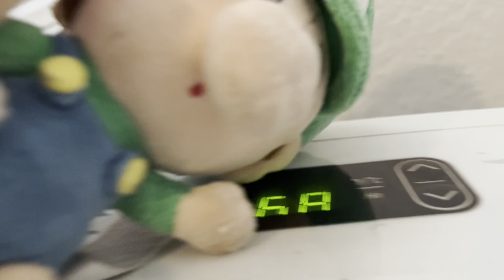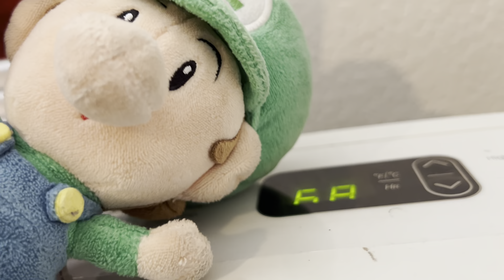SMA:Movie: Iggy the babysitter